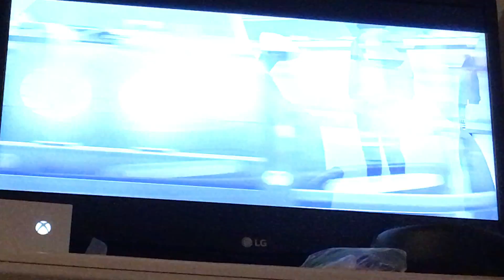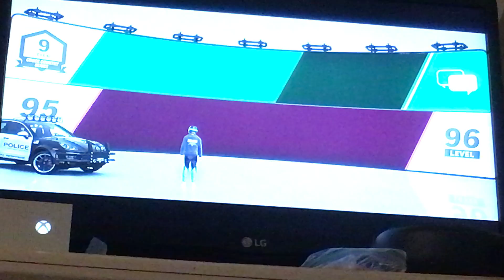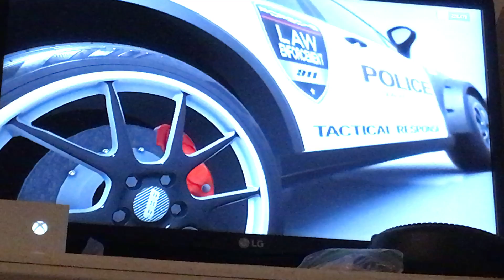Day one of the 15 days of Adam ads15